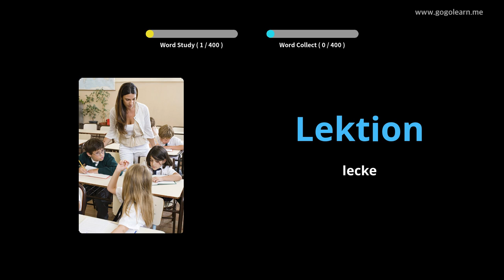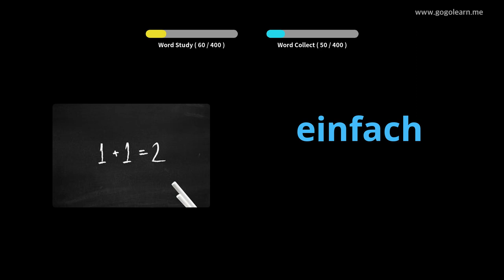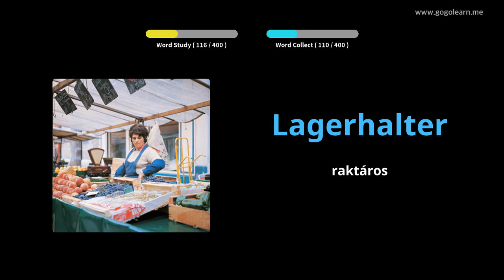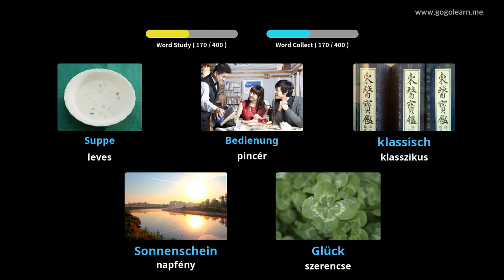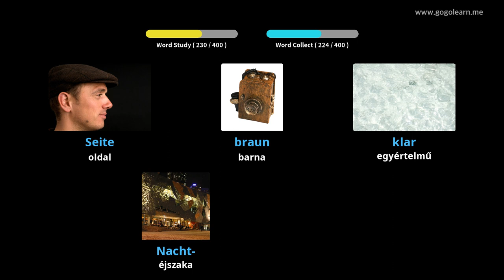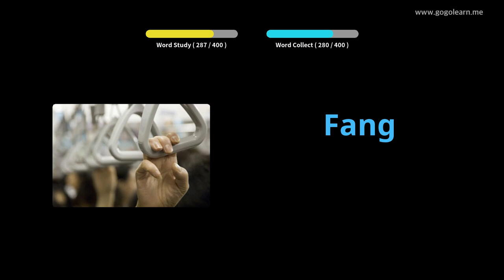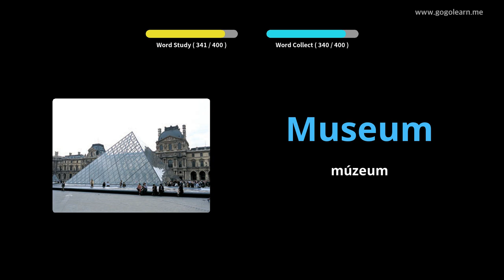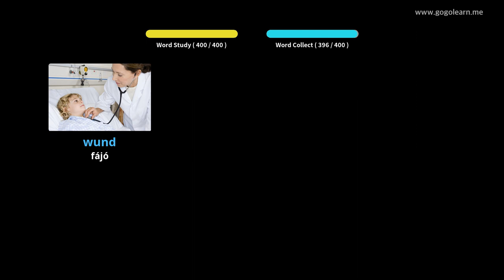Német szókincs 1. középiskola |Golearn